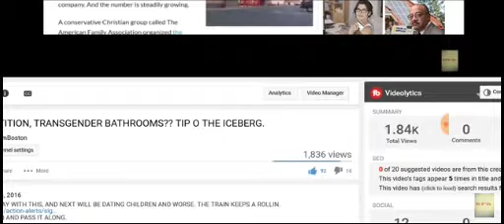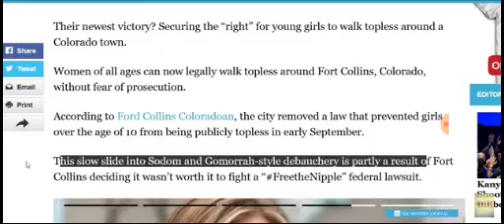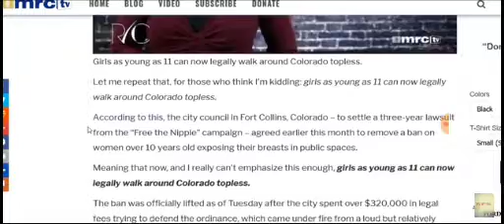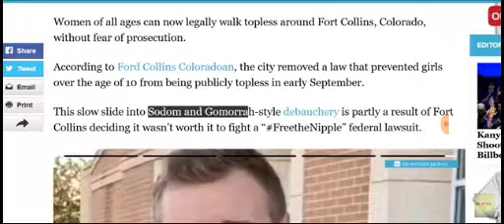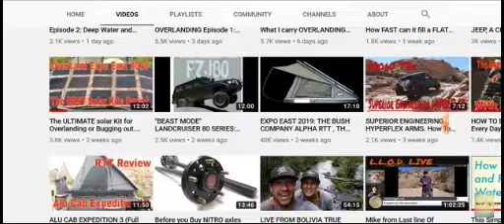teaching our kids it ok 11 year old thanks richy again for bringing this to the worlds attention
teaching our kids it ok 11 year old thanks richy again for bringing this to the worlds attention richy Brom boston please support him and see alot of truthers alike on this channel a do this for free to try and make a difference a better world stand up take your spiritual sovrenty back